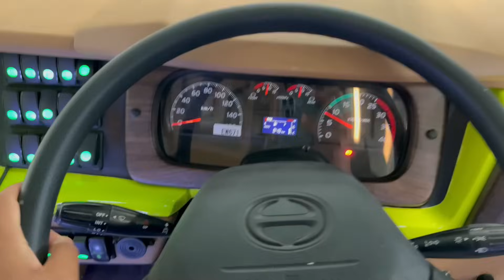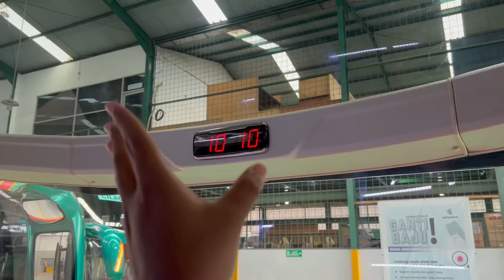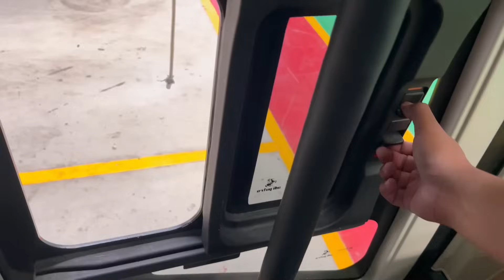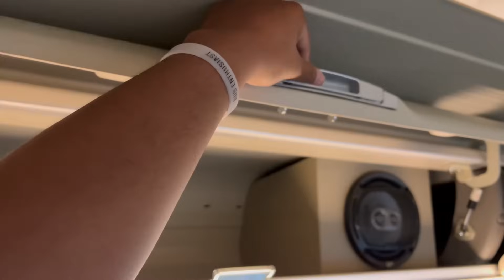Jetbus5SHD Pertama Yang Diliris! PO Efisiensi SatelQu Langsung Borong 5 Unit HINO RM 280 ABS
Halo semuanya! Era Jetbus5 semakin terasa setelah PO yang berdomisili di Kebumen ini memborong 5 Unit Jetbus5SHD Double Glass dengan chassis HINO RM 280 ABS dari Karoseri Adi Putro.

Seperti apa detil dari bus ini & keseruan acara rilis nya?

Langsung aja tonton video ini sampai selesai ya supaya gak ada info yang terlewat.

Semoga sukses selalu untuk PO Efisiensi SatelQu bersama Karoseri Adi Putro.

FAQ:

PO : Efisiensi
Trayek  : BUS PARIWISATA

Body : JETBUS5 SHD

Chassis : HINO RM 280 ABS
Seat : by Alldila + Arm Rest
Fasilitas lainnya : USB Port Charger, APAR, Pintu Darurat, Jendela Darurat, Palu Pemecah Kaca Darurat